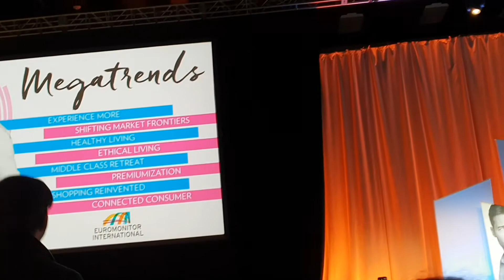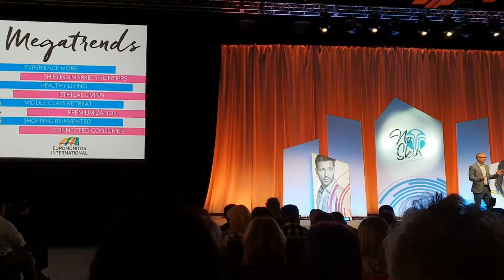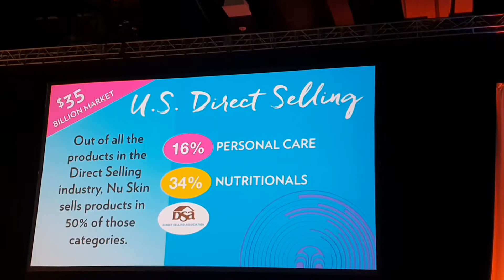leader team.leader Nu skin